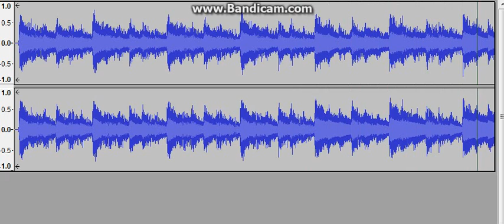My original composition： 「The modernistic fine inter-city-music」 by Akira Hashimoto